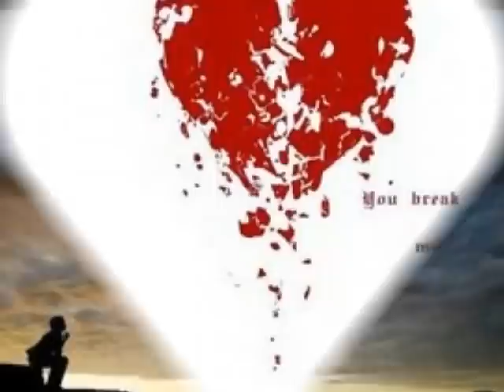ΜΕ ΚΟΜΑΤΙΑΣΕΣ !!!!!!!!!!!!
ME KOMATΙΑΣΕΣ στιχοςΣΤΕΦ. ΔΑΜΑΣΚΗΝΟΣ!